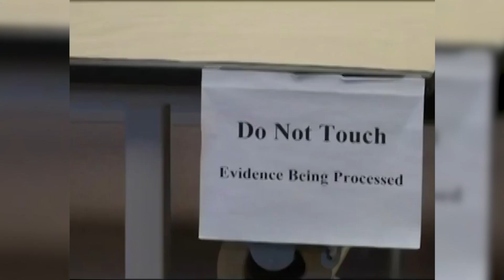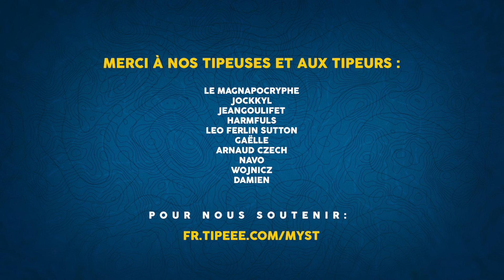TERRA ASCONDITA : LE PIED DE BATH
►Un petit like et un commentaire rendent beau. C'est scientifiquement prouvé. Si, si.

Episode spécial ki fé tré tré peur pour Halloween! On se retrouve cette fois dans la ville de Bath, en Angleterre, avec une enquête autour d'un mystérieux pied humain retrouvé dans un parc. D'où vient-il? Qui a bien pu le laisser là?